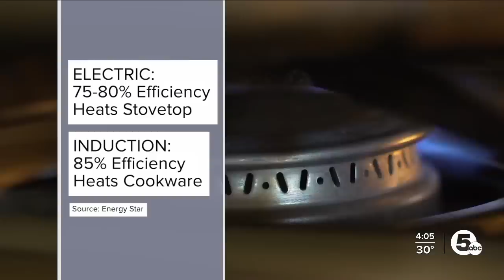Own a gas stove? Watch this.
Parents are starting to wonder if the root cause of their child's asthma could be their gas stoves. Parents could be up for rebate money for a new stove once federal funds become available.